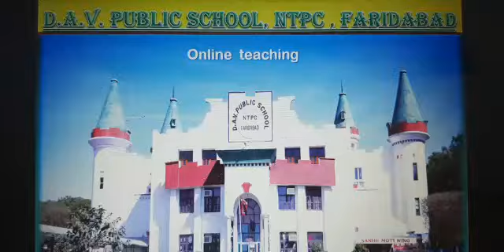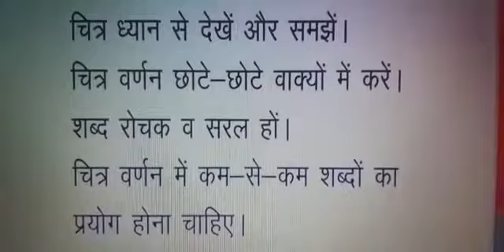Chitra varnan for class- 1 by Nitika Narchal